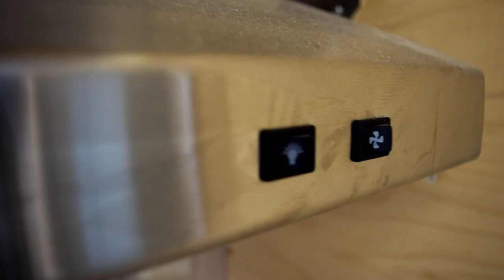The 2017 Camper Cargo by Wholesale Trailers of Alberta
Unique, Exclusive, and the ultimate mobile camp for the Outdoorsman. These trailers are cargo trailer tough, yet are equipped with the creature comforts of your modern day RV trailer. The 2017 Camper Cargo - Backcountry Series by Wholesale Trailers of Alberta.

1915 Sparrow Drive - Nisku, Alberta